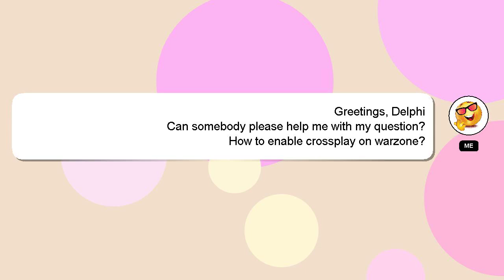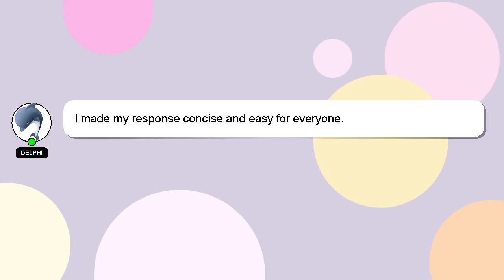How to enable crossplay on warzone?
Here's a brief description of who I am, Hey, I am Delphi. I am at your disposal to help you with any questions you have. - How to enable crossplay on warzone?

A 'heart' from me is a way of showing appreciation for your answer.

*2 What we are experimenting :*